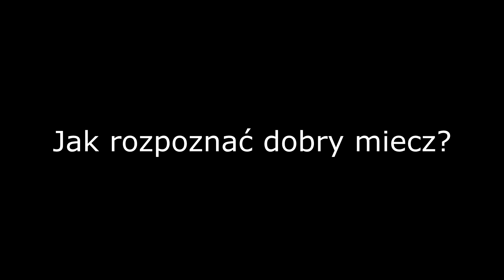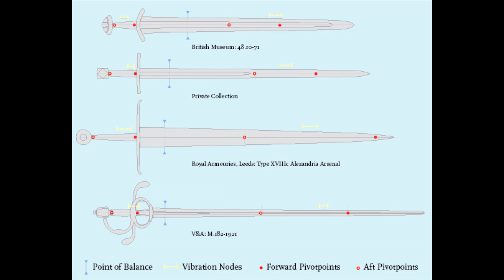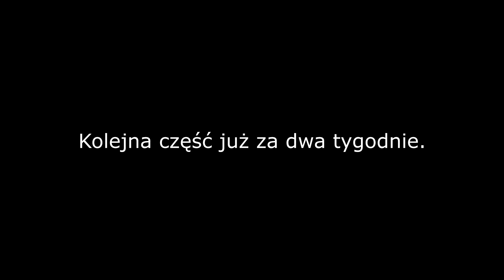Jak rozpoznać dobry miecz? (5) - Parametry użytkowe: CoP, NoV, PP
Cześć,

W dzisiejszym odcinku pokażę Wam trochę więcej ciekawych testów i parametrów na które warto zwrócić uwagę oceniając miecz od strony użytkowej. W sumie odcinek wyszedł trochę dłuższy niż się spodziewałem ale uznałem że nie ma sensu kroić tematu bardziej.

Ważne jest aby jedna rzecz była jasna - celem odcinka było wyłącznie stworzenie zajawki tematu, nie zaś dokładne i szczegółowe omówienie wszystkich niuansów, dlatego jeśli uważacie że wiele istotnych faktów pominąłem i sporo upraszczam oczywiście macie rację :)

- tutaj znajdziecie ilustrację która została użyta w filmie

Muzyczka w tle leci na licencji CC i jest to:

Tristan Lohengrin, Medieval Introduction

Pozdrawiam i do zobaczenia za dwa tygodnie :)

P.S. Oczywiście "Percussion" piszemy przez dwa s - błąd wyłapałem już po wrzuceniu filmu na YouTube ;)